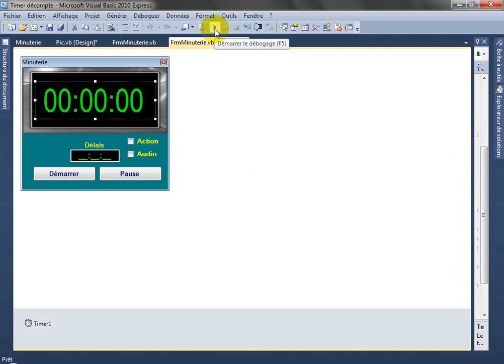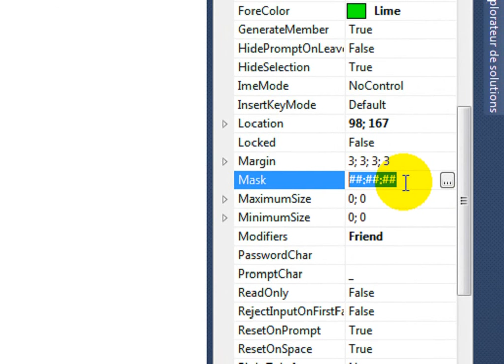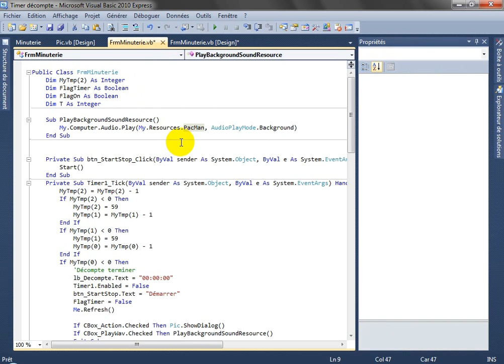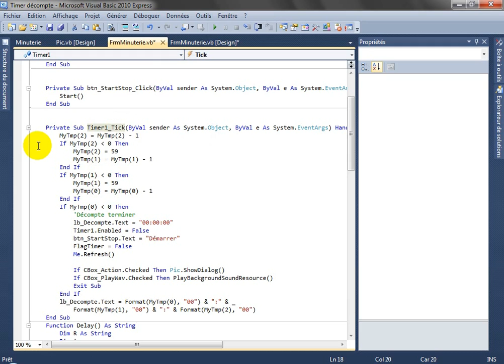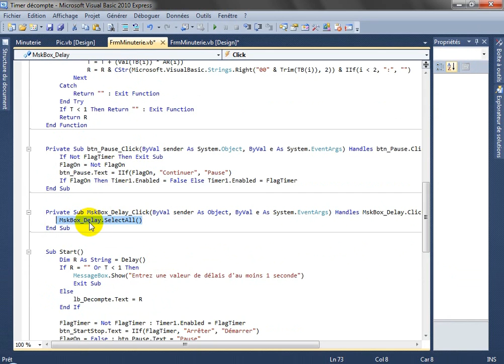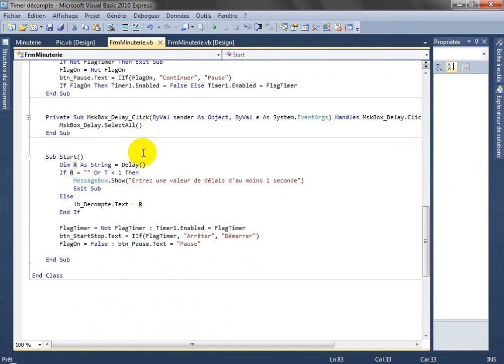Comment créer une minuterie à retardement genre "TimeBomb" avec VB.net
Créer facilement une minuterie à décompte en utilisant Visual Basic.net